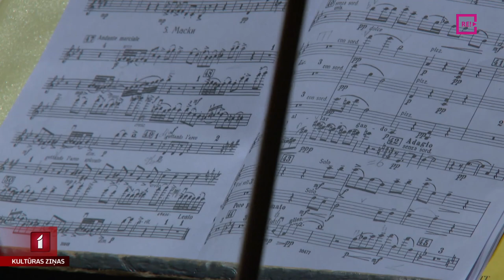LNSO ceļā uz Franciju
Pēc vairāk nekā četru gadu pārtraukuma Latvijas Nacionālais simfoniskais orķestris dosies koncertēt uz Franciju. Februāra beigās tie būs trīs vērienīgi koncerti Parīzē, Eksanprovansā un Mecā. Bet pirms tiem daļu no Francijas klausītājiem gatavotās programmas mūziķi jau rīt spēlēs savās mājās Lielajā ģildē. Vairāk stāsta Jānis Lācis.